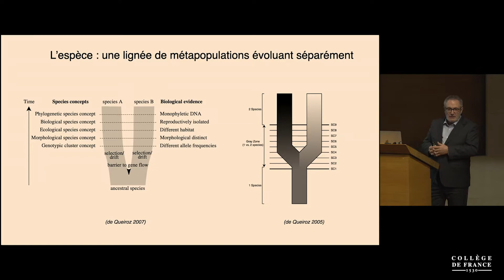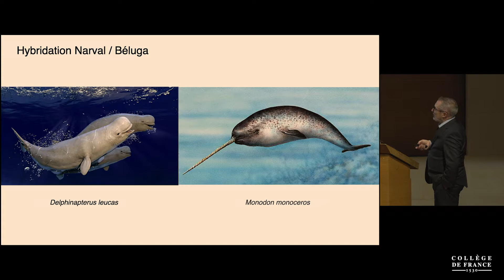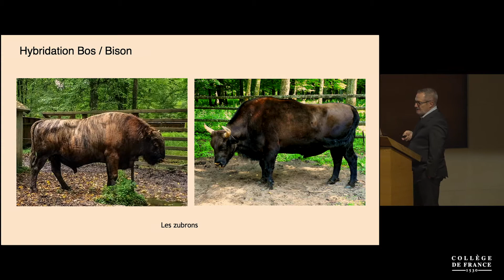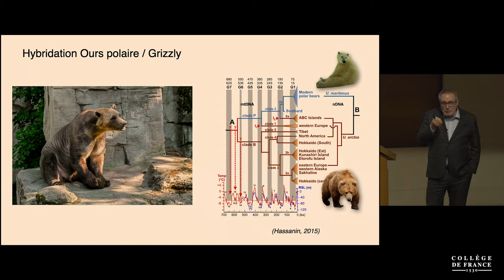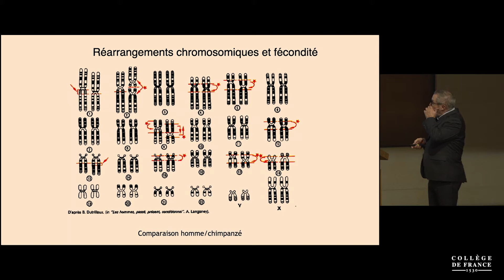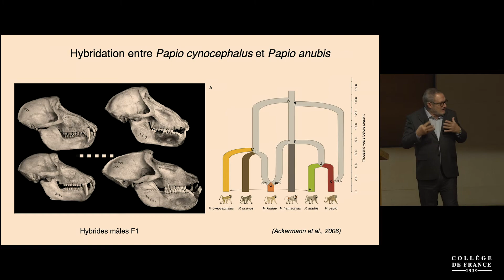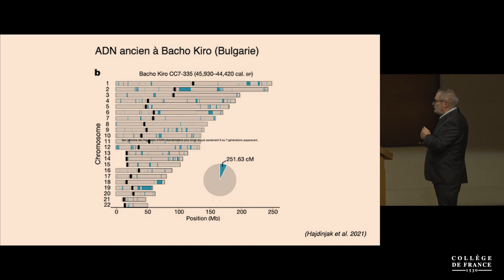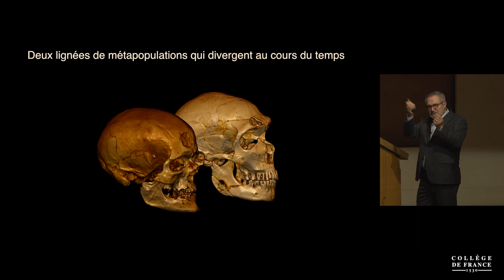Spéciation et extinction chez les Hominines (3) - Jean-Jacques Hublin (2021-2022)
Enseignement 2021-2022 : Spéciation et extinction chez les Hominines
Cours du 9 février 2022 : Les déboires de l'espèce